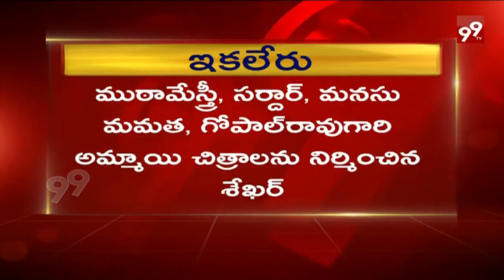Producer KC Shekar Babu Passes Away | Hyderabad || 99Tv